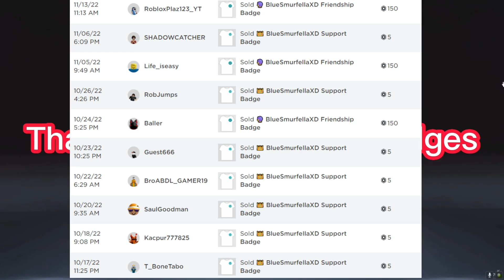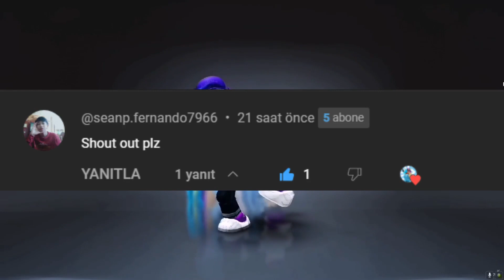GET THESE 2 FREE *LIMITED* ITEMS 😋🙃 | How to get free roblox items | free items on roblox 2023